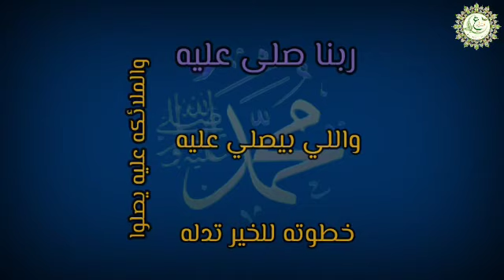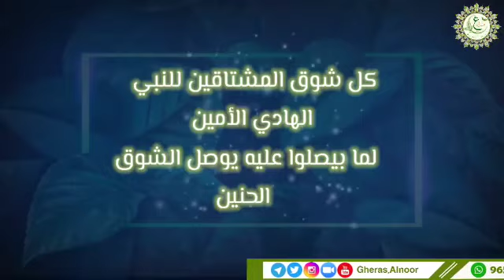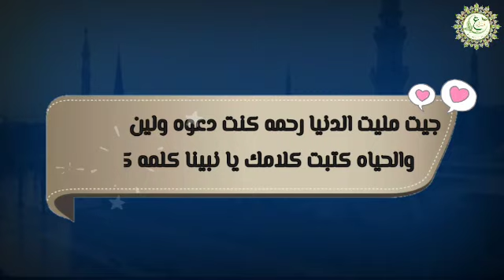الصلاة على رسول الله عطرها يملى الحياة بصوت إسلام صبحي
عطروا أرواحكم بالصلاة والسلام على رسولكم العظيم
اللهم صل وسلم وبارك عليه
وعلى آله الأطهار  وصحبه الكرام

روابط سر الالفة (غراس النور)